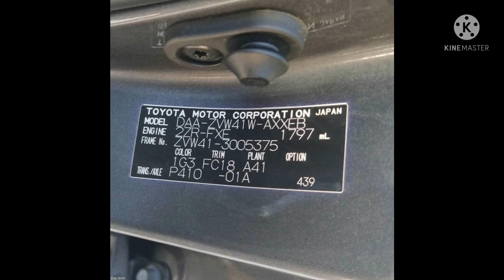TOYOTA PRIUS ALPHA ZVW41-3005375 в разбор